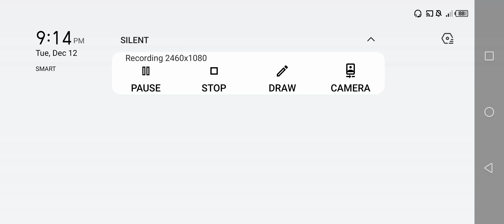Special forces Group 2 - Fighter [Zombie Mode Expert Part 9]🎬🎬🎬|Jamestutorialtv